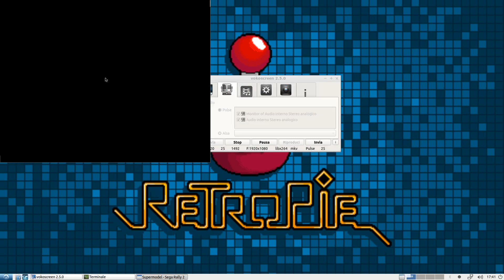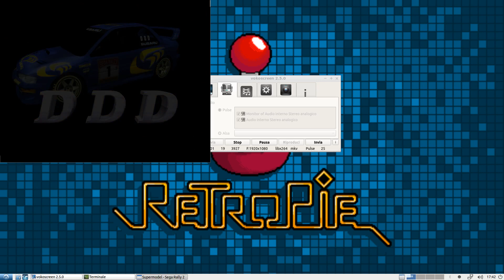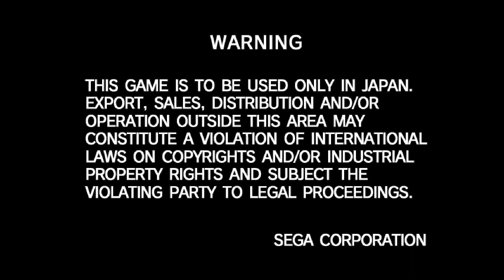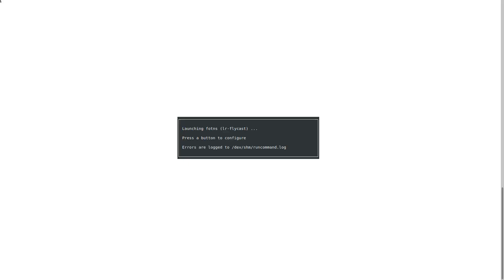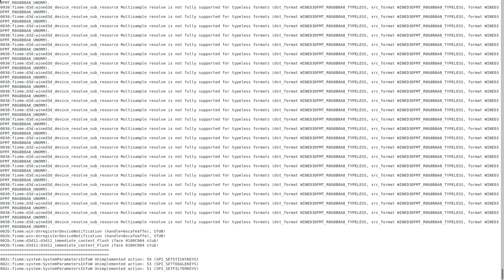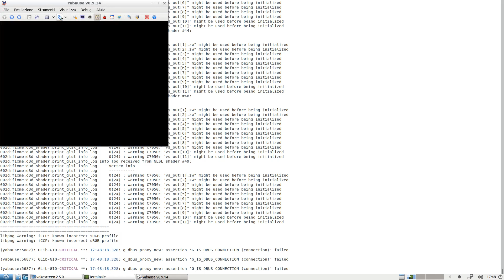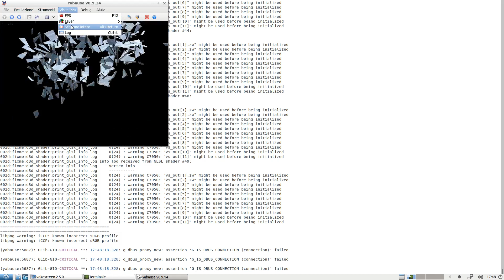test retropie X64 beta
New retropiex64 beta test on usb dongle
retrpiex64 portable system

Nuova versione più performante della retropiex64 portatile con implementato wine e emulatori come model3 model 2 model ps2 wii GameCube
Possibilità di aggiungere rom da desktop in modo facilitato senza montare nessuna periferica